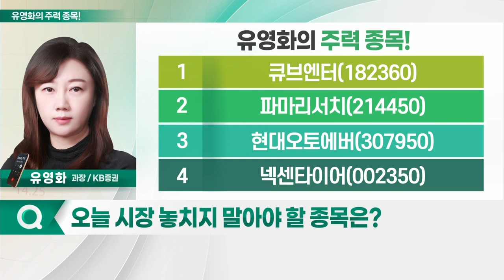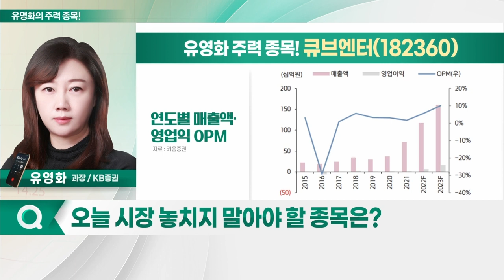큐브엔터, 파마리서치, 현대오토에버, 넥센타이어_유영화의 주력 종목 (20230503)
1. 큐브엔터(182360)
2. 파마리서치(214450)
3. 현대오토에버(307950)
4. 넥센타이어(002350)

- (여자)아이들, 5월 이후 컴백 기대
- 직전 앨범, 초동 앨범 약 70만장 판매
- 월드투어 도시 및 회차 좌석 규모 레벨업 예상
- 지난해 4Q부터 광고·행사 집중
- (여자)아이들 중국 멤버 포함
- 中 리오프닝 기대감 따른 수혜 기대
- 중국서 6~7월 팬미팅 예정

- 급격한 조정에도 미용의료기기 상승세 지속
- 코로나19 지원금 통한 시술 경험자 확대 분석
- 수출 비중 확대 추세
- 코스메틱 부문, 자사몰 및 리오프닝으로 수익성 개선